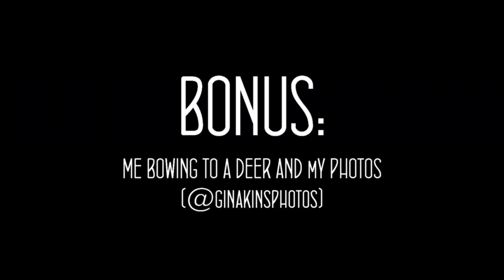Japan Adventure: Nara Deer Time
Back in October I based myself in Osaka and would do day trips to other cities. I couldn't miss on going to Nara and viewing Deer Park. Now this is when I first started traveling and was starting to figure out travel vlogging. still trying to figure it out.